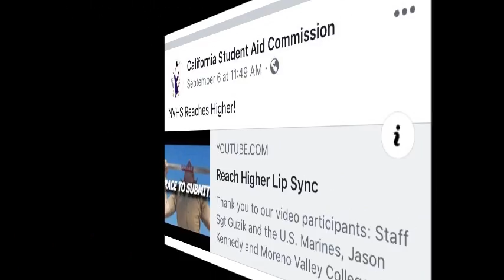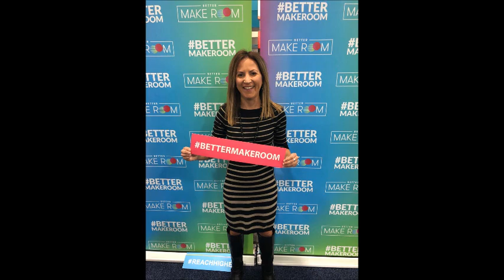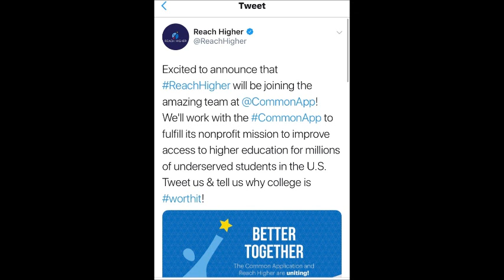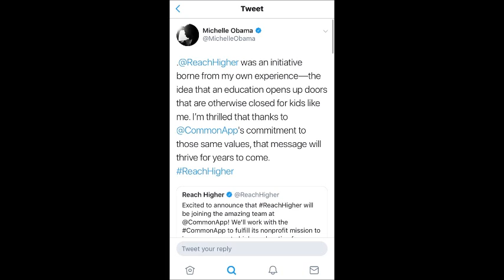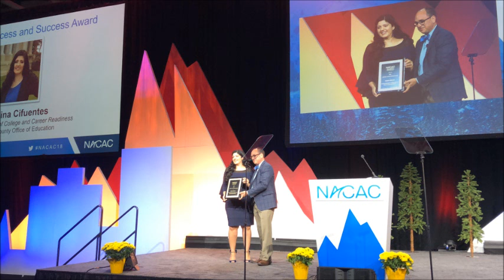Better Make Room! Episode 7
Priscilla Grijalva interviews Eric Waldo (Executive Director of Reach Higher) and Don Yu (Chief Operating Officer of Reach Higher) at the NACAC Conference in Salt Lake City, Utah. Catalina Cifuentes is interviewed by NACAC for earning the NACAC Inclusion, Access and Success Award!
Reach Higher Riverside Podcast Artwork created by: Mackenzie Isom

Video Produced by: Dan Reyes
Audio Edits by: Dan Reyes

Reach Higher Riverside Podcast on Google Play, PodOmatic, iTunes, and Spotify